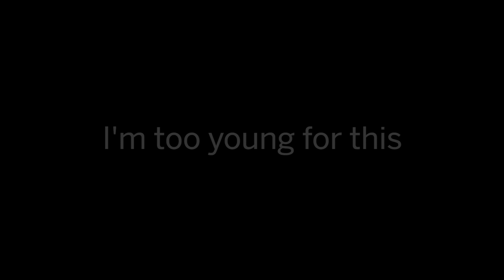Raise The Age